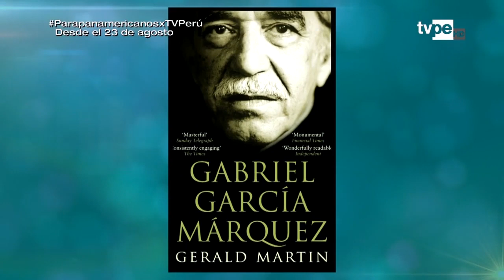Presencia Cultural: Entrevista a Gerald Martin (17/08/2019) | TVPerú